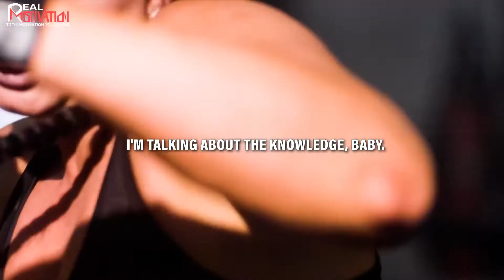Are You Ready? - Motivational Video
We will get knuckle down few times but eventually we will kick the door down...

Spoken By William KING Hollis:  @WilliamKingHollis